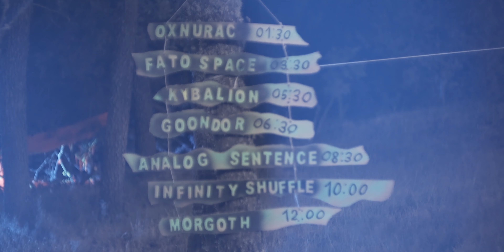Infected Festival 2019 Aftermovie Portugal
@Infected Festival - official after movie 2019 Praia Fluvial de Segões  Portugal